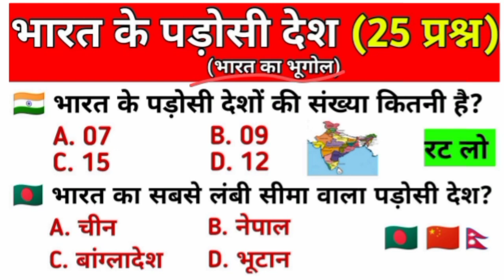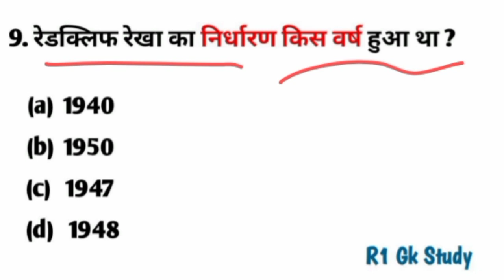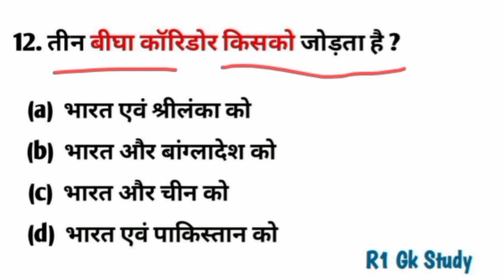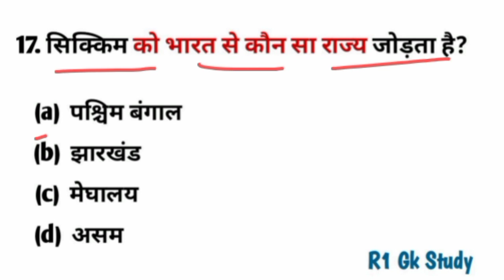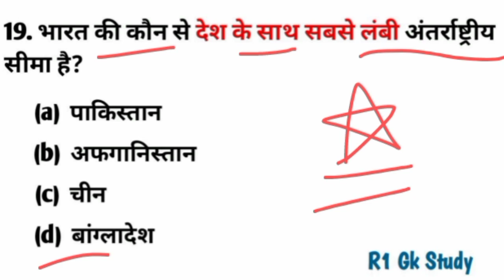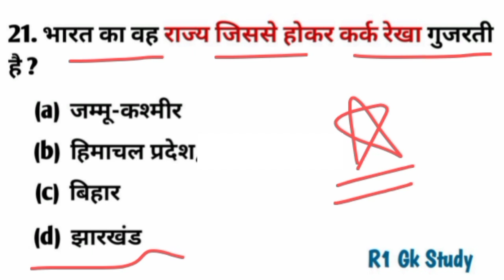भारत के पड़ोसी देश Indian Geography | Bharat ke Padosi Desh | Gk Trick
bharat ke padosi desh kitne hain
bharat ke padosi deshon ke naam
bharat ke padosi desh bataiy
indian geography gk in english
indian geography gk questions
indian geography gk questions and answers
Indian geography gk
भारत के पड़ोसी देश upsssc pet
भारत के पड़ोसी देश के नाम
भारत के पड़ोसी देश और उनकी राजधानी और मुद्रा
bharat ke padosi desh mcq
bharat ke padosi desh gk
india neighbouring country
india neighbouring countries
bharat ke sabhi padosi desh
bharat ka bhugol
bharat ka bhugol padosi desh
india ke neighbouring countries
padosdi deshon ke naam
geography gk in hindi
geography questions answers